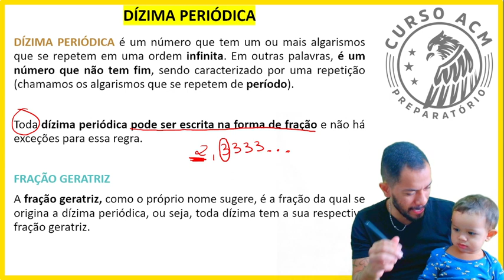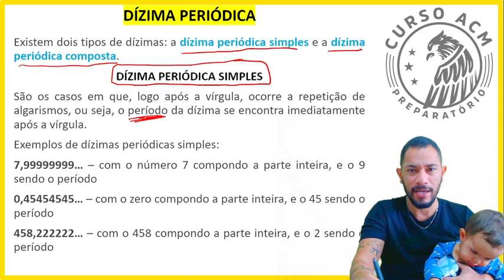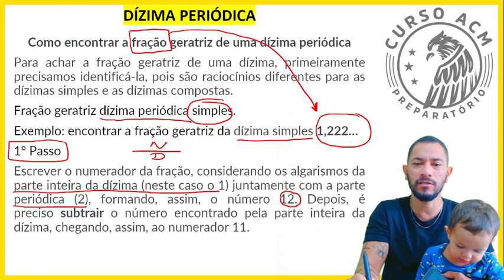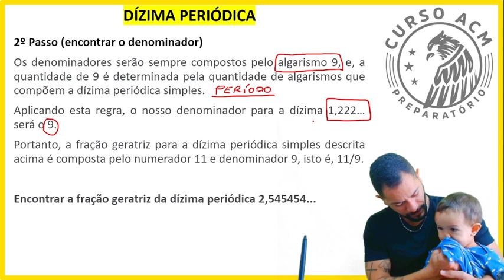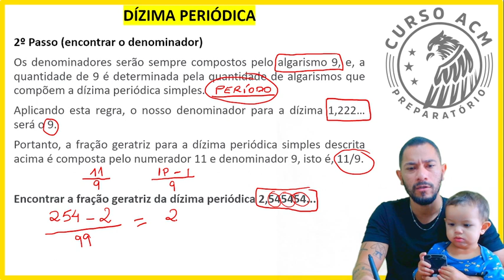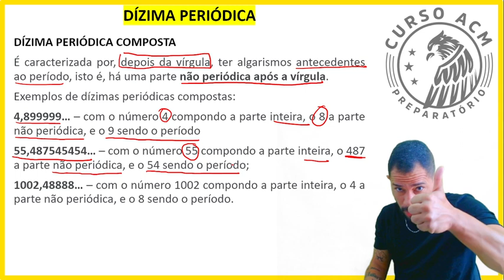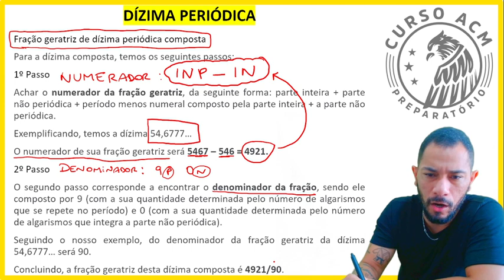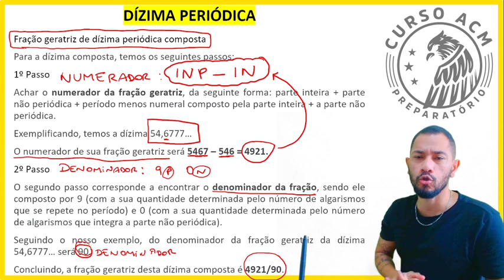DÍZIMA PERIÓDICA (teoria completa)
Nesta aula, o professor Anderson Magalhães, do Curso ACM, explica toda a parte teórica sobre as dízimas periódicas.
Se liga aqui!